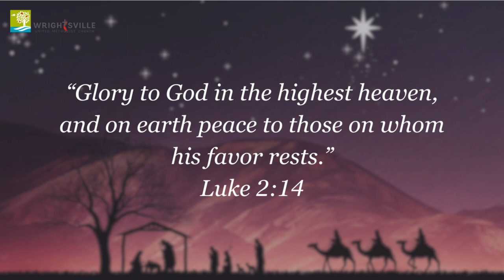Advent Daily Devotional - December 20, 2023